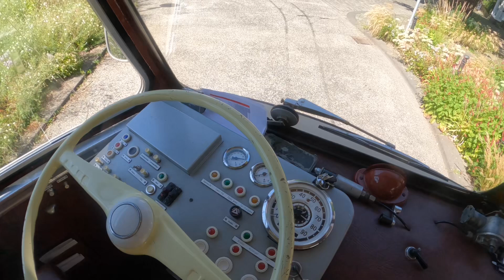SG OM 59H & SG OM 6 H